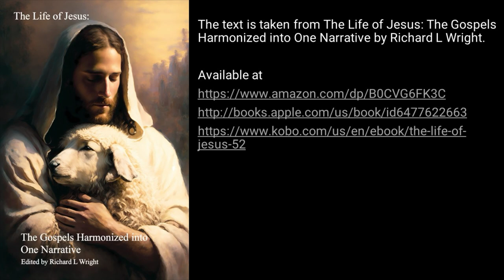Gospel Harmony 38 The Good Samaritan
Listen to the story of the good Samaritan who helped the injured man.

The text is taken from The Life of Jesus: The Gospels Harmonized into One Narrative by Richard L Wright.